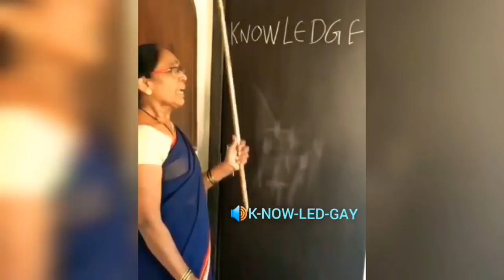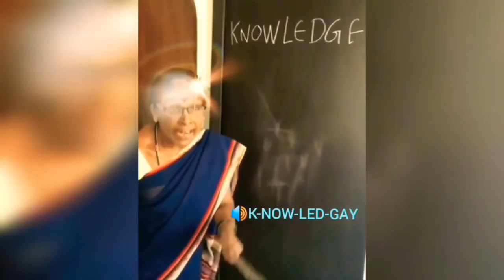English Ka Janaza || Indian Weak English || Pakistani Funny English | Laaton Ke Bhoot Full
English Ka Janaza || Indian Weak English || Pakistani Funny English | Laaton Ke Bhoot

Hello Everyone
Assalam o Alaikum This Is First Episode Of Our New Segment Laaton Ke Bhoot On Baloch Bhai Youtube Channel.
 Today In This Video I will talk About Weak English,

I hope You Will Enjoye This Video

And Thanks so much for all the love and support ❣️

Ignore Tags.